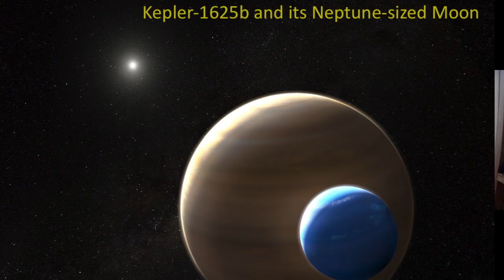Grudge Report Ep. 7 - Star Trek: Discovery S3E8 Science Review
Social Media Coordinator Beth Johnson and Senior Astronomer Franck Marchis from the SETI Institute discussed the latest episode of Star Trek: Discovery, "The Sanctuary".

WARNING: This video is full of spoilers. And science. But also spoilers.

If you like the Grudge Report, or just like science, support the SETI Institute! We're a non-profit research institution whose focus is understanding the nature and origins of life in the universe.

Star Trek: Discovery is a production of CBS Television Studios, Secret Hideout and Roddenberry Entertainment. Seasons 1 and 2 are now available to stream on CBS All Access and is distributed concurrently by CBS Studios International on Netflix in 188 countries and in Canada on Bell Media’s Space channel and OTT service CraveTV.